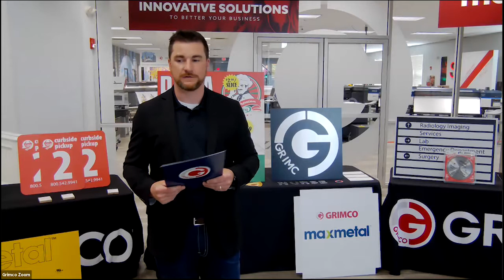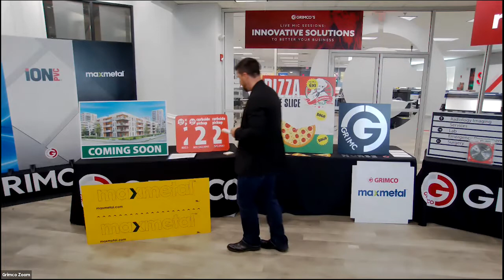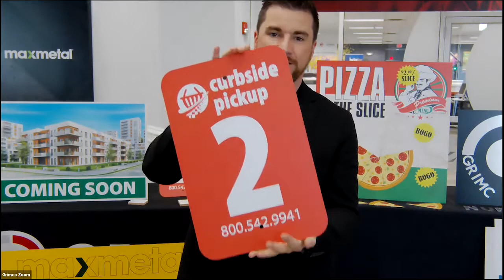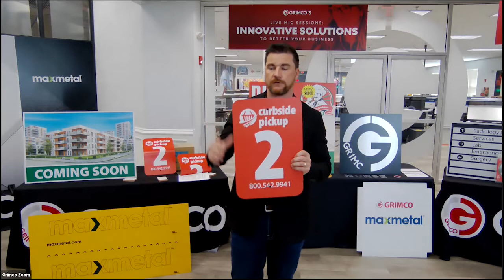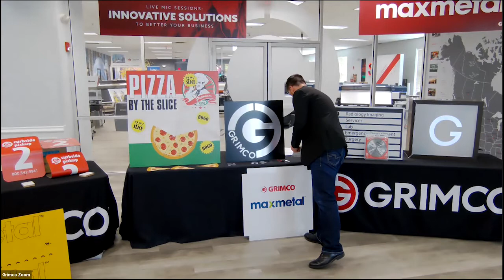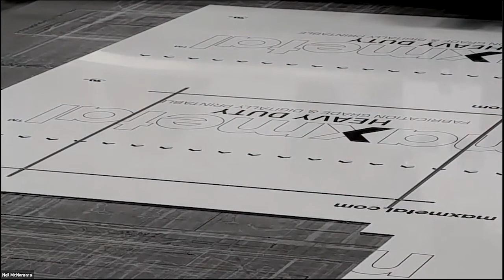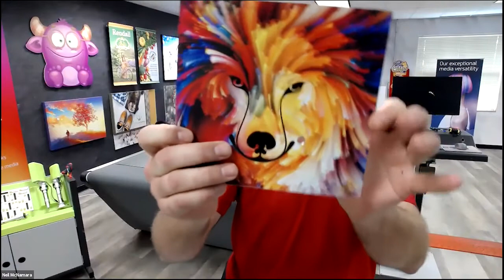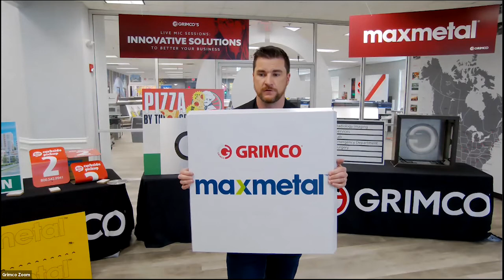Maxmetal: One Board, Does it All!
Maxmetal ACM is quite possibly the most versatile sign substrate in our industry.  Learn tips & tricks for cutting, printing and using Maxmetal to grow your profits!